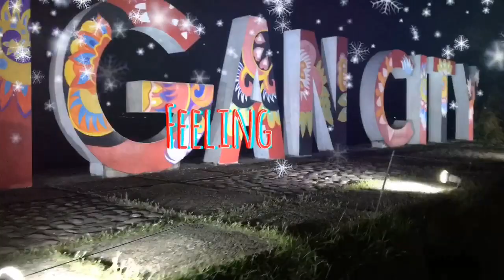Paseo De Santiago White Castle | Iligan Vlogger Angcool Jay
*PASEO DE SANTIAGO*

One of the pride and tourist destinations here in Iligan City which you should never miss!
ENTRANCE FEE is PHP15 only from 6:00AM to 2:00PM and PHP20 from 2:00PM onwards.

There is a band music and gigs every weekend. The best time to visit it is during the night time because only then you can appreciate the good lights. It is also a best place not just for friends, families, or special someone. You can also find solace for yourself if you wanted to visit the place to unwind.

Watch our vlog and see how fun our experience here.
For our avid and solid viewers, THANK YOU SO MUCH for your undying support! ANG TIBAY NYO! Wala sanang bibitaw! Please lang maawa kayo pagod na kaming bitawan! HAHAHA

Happy Viewing!

Wazzup guys!

This is Angcool Jay, your 'fake vlogger' from Iligan City!

My name is Jayland Jumawan. I am a local travel vlogger from Iligan City, Philippines. I made this channel to showcase my travel adventures and escapade together with my HILAS team!

We are not only enthusiastic about the different places we come to explore and experience but also the food they offer and the people we meet during our journey. Join us on our fun adventure trips---we're not talking about travels alone here but also good food and great people!

(Angcool Jay)